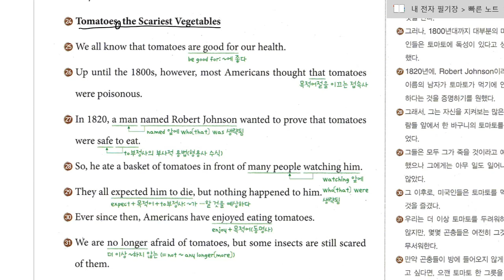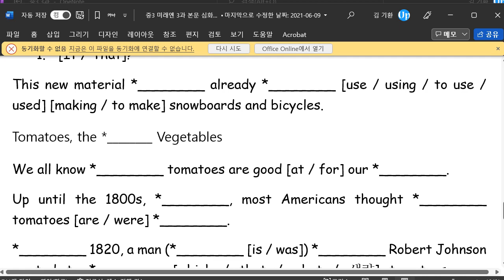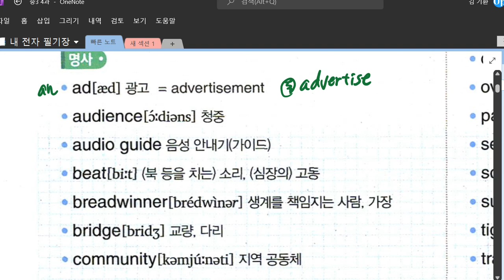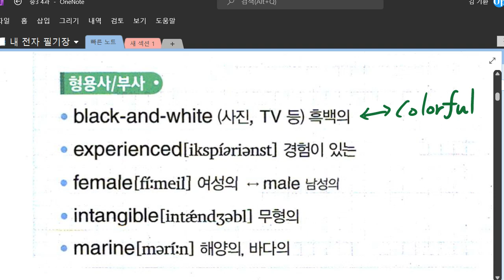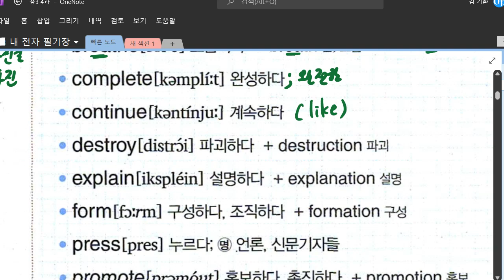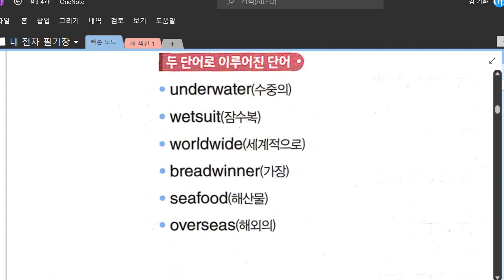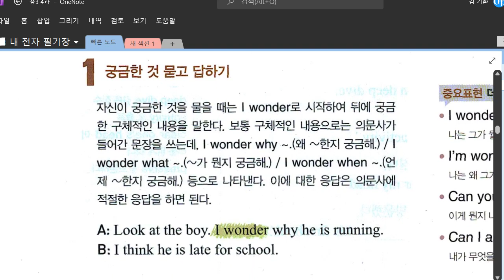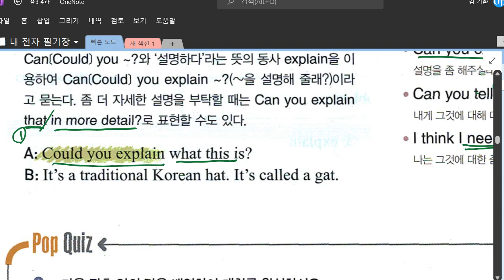중3 2022 06 07 구미중 도송중 미래엔 3과 내신대비 4과 내신대비